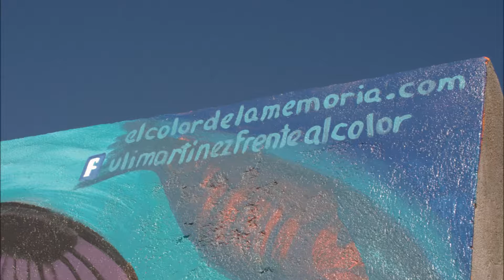Baja Mexico with Pacific Catalyst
Explore the waters of Baja aboard the historic MV Westward.